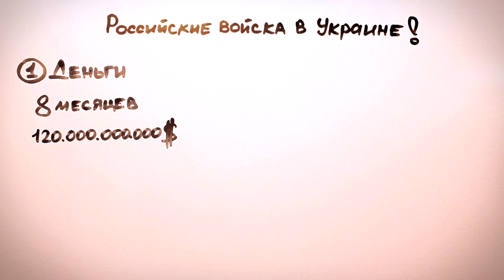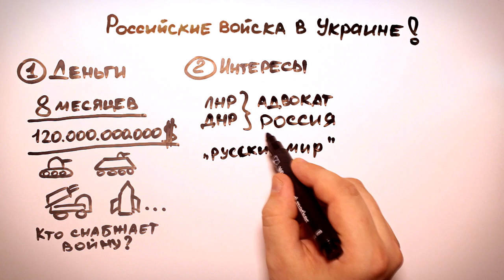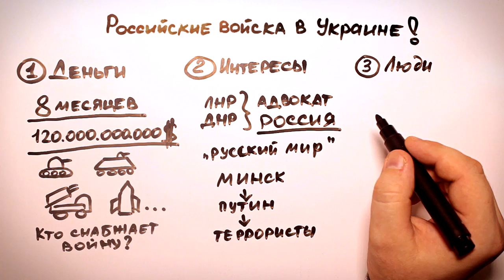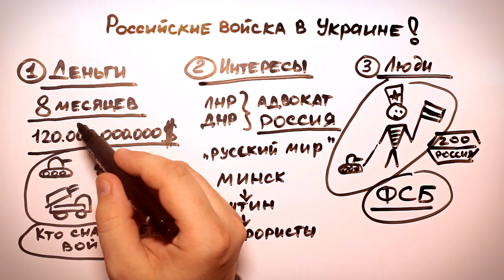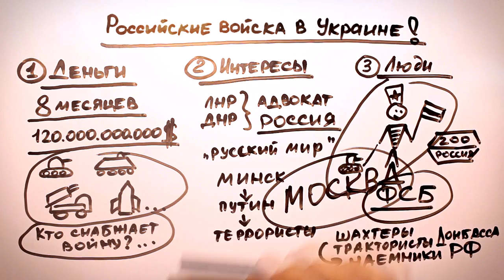РУССКАЯ АРМИЯ В УКРАИНЕ. ДОКАЗАТЕЛЬСТВО НА ПАЛЬЦАХ (СПЕЦИАЛЬНО ДЛЯ РОССИЯН)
РОССИЯНЕ! ОТОРВИТЕСЬ ОТ ТЕЛЕВИЗОРА И ПОСМОТРИТЕ ЭТО ВИДЕО!
Собраны десятки тысяч доказательств того, что в Украине воюет регулярная армия РФ, но не нужно быть и семи пядей во лбу, чтобы чисто логически РАЗ И НАВСЕГДА РАЗОБРАТЬСЯ В ТОМ, ЧТО ПРОИСХОДИТ НА ВОСТОКЕ УКРАИНЫ! Ведь если просто подумать, все становится на свои места! Это простое доказательство на пальцах...

То, что украинцы видят собственными глазами, к сожалению нужно доказывать другим странам. Однако, весь мир по прежнему лишь выражает обеспокоенность, потому что это не касается никого, кроме нас. Пока не касается. Хотя западные лидеры уже поняли: Путин ох**л. Теперь в этих странах стараются донести данный факт до общественности, чтобы начать, в конце концов, помогать Украине бороться с российской агрессией. А что же Россия? Некогда братская страна, не отрываясь от телевизора, цепенеет от ненависти к Украине. Путин, Лавров и Чуркин, на официальном уровне, открыто смеются в лицо всему миру, а своих граждан считают необразованным быдлом...